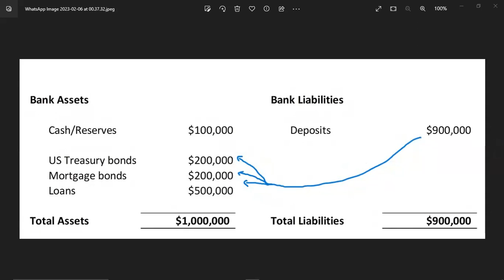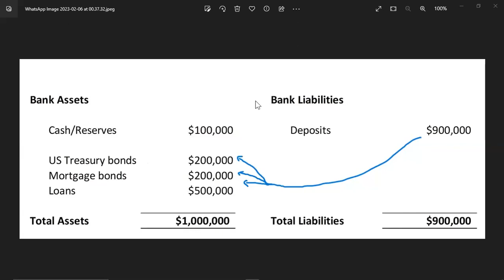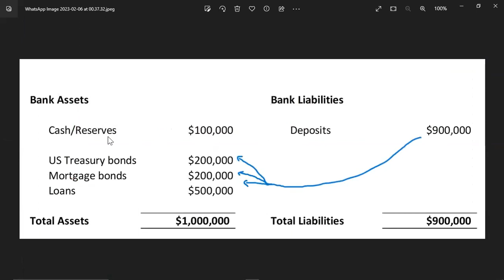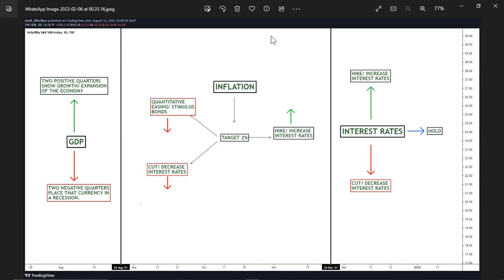🔴 Here Is What Really Moves Currencies